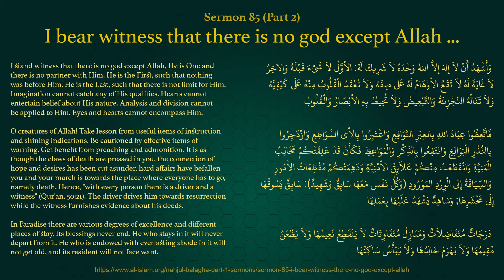Peak of Eloquence - Sermon 85 - I bear witness that there is no god except Allah ... [Part 2 of 3]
Sermon 85: I bear witness that there is no god except Allah ...
About the perfection of Allah and counselling

ومن خطبة له (عليه السلام)
وفيها صفات ثمان من صفات الجلال

I stand witness that there is no god except Allah, He is One and there is no partner with Him. He is the First, such that nothing was before Him. He is the Last, such that there is not limit for Him. Imagination cannot catch any of His qualities. Hearts cannot entertain belief about His nature. Analysis and division cannot be applied to Him. Eyes and hearts cannot encompass Him.

وَأَشْهَدُ أَنْ لاَ إِلهَ إِلاَّ اللهُ وَحْدَهُ لاَ شَرِيكَ لَهُ: الاْوَّلُ لاَ شَيْءَ قَبْلَهُ، وَالاخِرُ لاَ غَايَةَ لَهُ، لاَ تَقَعُ الاْوْهَامُ لَهُ عَلى صِفَة، وَلاَ تُعْقَدُ الْقُلُوبُ مِنْهُ عَلَى كَيْفِيَّة، وَلاَ تَنَالُهُ التَّجْزِئَةُ وَالتَّبْعِيضُ، وَلاَ تُحِيطُ بِهِ الاْبْصَارُ وَالْقُلُوبُ.

A part of the same sermon
منها:

O creatures of Allah! Take lesson from useful items of instruction and shining indications. Be cautioned by effective items of warning. Get benefit from preaching and admonition. It is as though the claws of death are pressed in you, the connection of hope and desires has been cut asunder, hard affairs have befallen you and your march is towards the place where everyone has to go, namely death. Hence, "with every person there is a driver and a witness" (Qur'an, 50:21). The driver drives him towards resurrection while the witness furnishes evidence about his deeds.

فَاتَّعِظُوا عِبَادَ اللهِ بِالعِبَرِ النَّوَافِعِ، وَاعْتَبِرُوا بِالاْي السَّوَاطِعِ، وَازْدَجِرُوا بِالنُّذُرِ الْبَوَالِغِ، وَانْتَفِعُوا بِالذِّكْرِ وَالْمَوَاعِظِ، فَكَأَنْ قَدْ عَلِقَتْكُمْ مَخَالِبُ الْمَنِيَّةِ، وَانْقَطَعَتْ مِنْكُمْ عَلاَئِقُ الاْمْنِيَّةِ، وَدَهِمَتْكُمْ مُفْظِعَاتُ الاْمُورِ، وَالسِّيَاقَةُ إِلى الْوِرْدِ المَوْرُودِ، (وَكُلُّ نَفْس مَعَهَا سَائِقٌ وَشَهِيدٌ): سَائِقٌ يَسُوقُهَا إِلَى مَحْشَرِهَا; وَشاهِدٌ يَشْهَدُ عَلَيْهَا بِعَمَلِهَا.

A part of the same sermon about Paradise
منها: في صفة الجنّة

In Paradise there are various degrees of excellence and different places of stay. Its blessings never end. He who stays in it will never depart from it. He who is endowed with everlasting abode in it will not get old, and its resident will not face want.

دَرَجَاتٌ مُتَفَاضِلاَتٌ، وَمَنَازِلُ مُتَفَاوِتَاتٌ، لاَ يَنْقَطِعُ نَعِيمُهَا، وَلاَ يَظْعَنُ مُقِيمُهَا، وَلاَ يَهْرَمُ خَالِدُهَا، وَلاَ يَبْأَسُ سَاكِنُهَا.